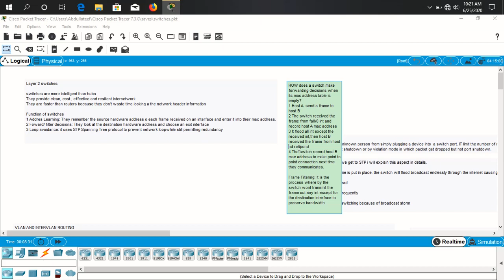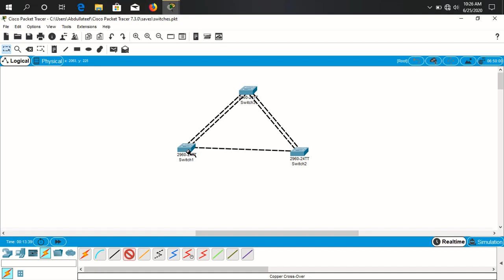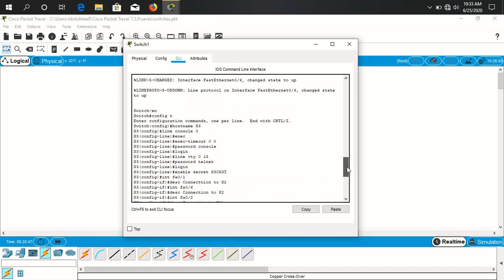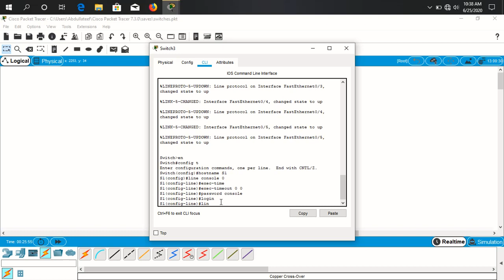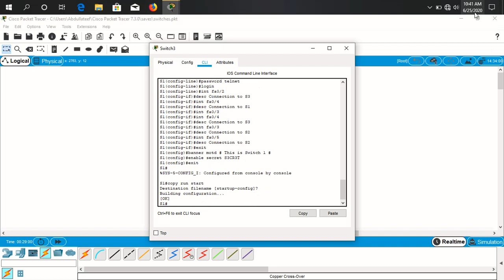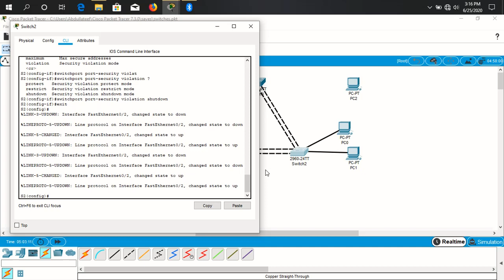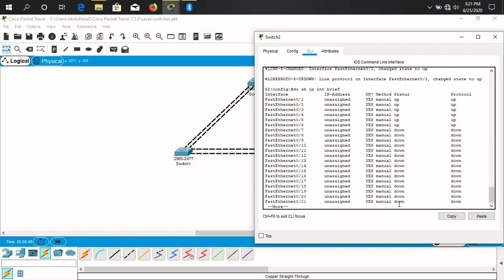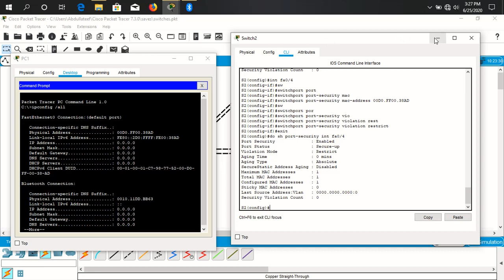layer 2 switch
configuration of cisco switch as well as port security